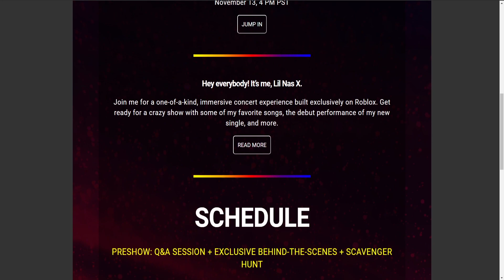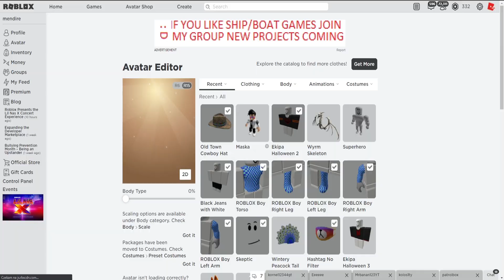NOWY DARMOWY ITEM Z EVENTU W ROBLOX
Dobijamy 200000 subów!!